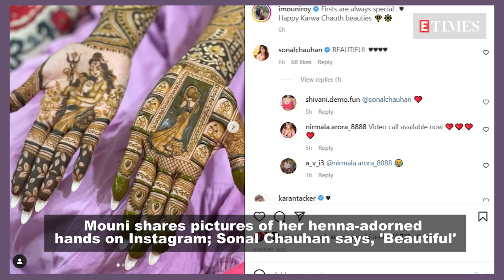Karwa Chauth 2022: Mouni Roy shares pictures of her henna-adorned hands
Just like millions of women across the country, 'Brahmastra' actress Mouni Roy is celebrating Karwa Chauth today. The diva took to her Instagram handle and shared some pictures of her henna-adorned hands. She captioned the post as, 'Firsts are always special… Happy Karwa Chauth beauties.' Just after she posted the pictures, her fans started pouring love for the actress on the post and among them were her industry friends like Sonal Chauhan and Charu Asopa. While Sonal wrote, 'Beautiful' followed by many black heart emojis, Charu reacted by posting heart eyed emojis, red heart emojis and a nazar amulet emoji.